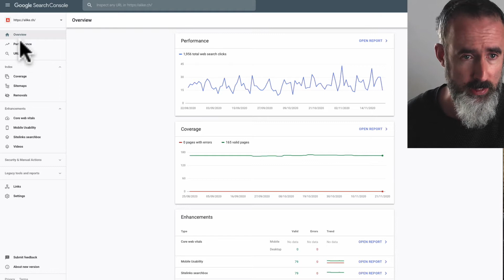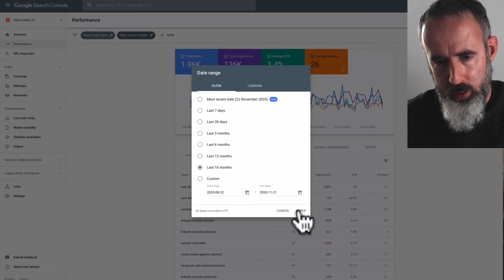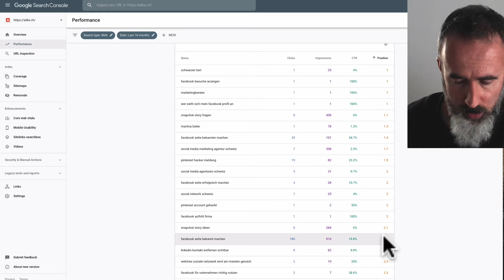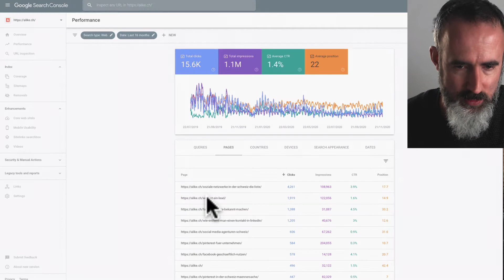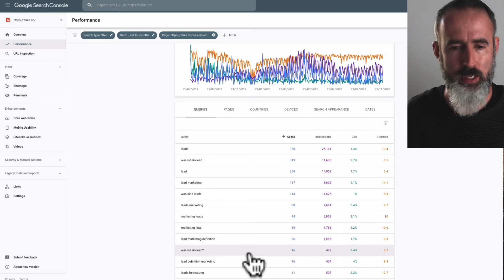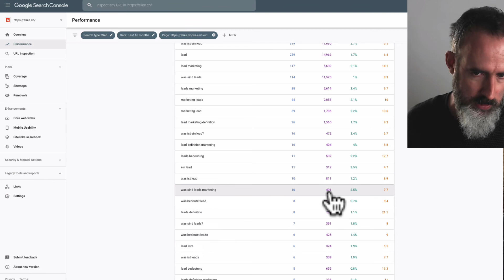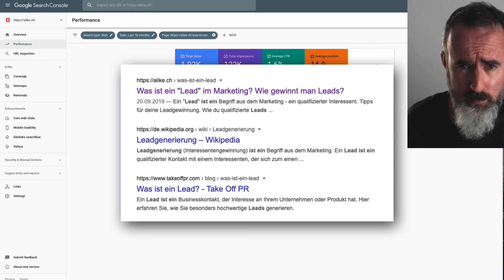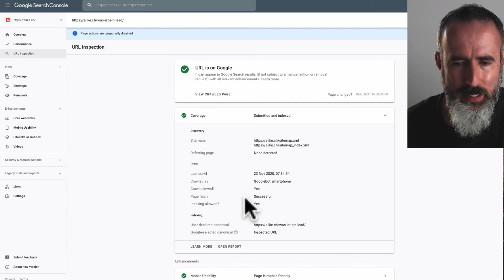Sichtbarkeit in Suchmaschinen erhöhen [Anleitung]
Anleitung zu Google Search Console in Deutsch. Google Search Console hilft dir, deine Positionen zu verstehen, auszuwerten und Fortschritt zu sehen. In diesem Video zeige ich dir die wichtigsten Funktionen.

Melde dich bei uns, wenn du dein Unternehmen auf ein neues Level bringen willst:

Mit einem Funnel gewinnst du online effizient neue Kunden.
Damit du mehr bewirkst.

Convertable GmbH ist Christian Bossert, Sam Steiner und Team